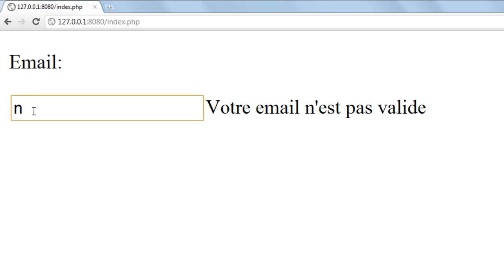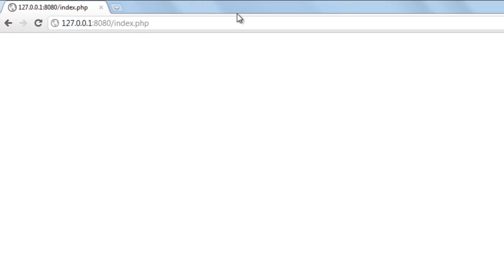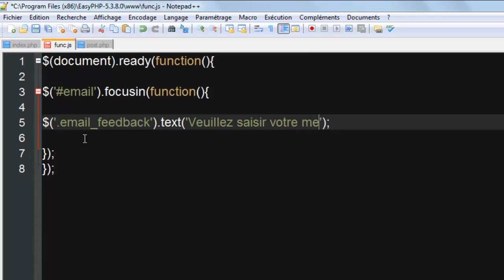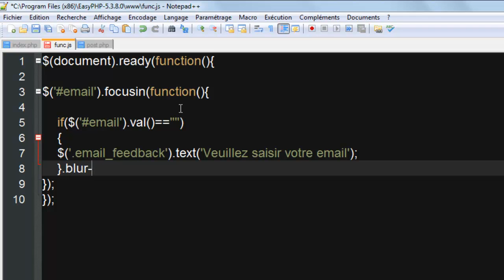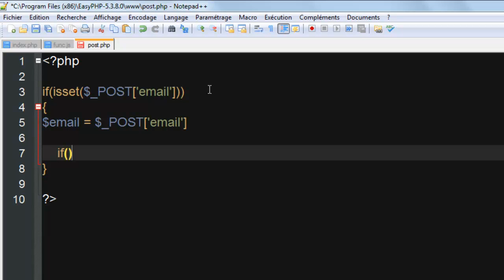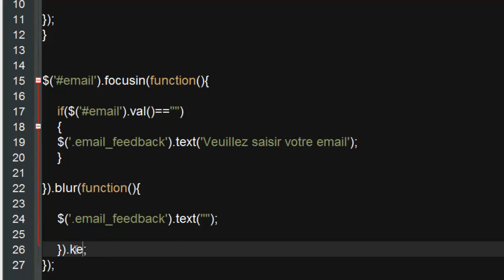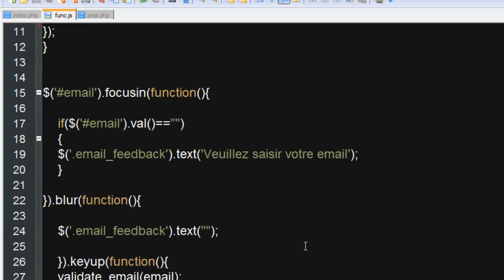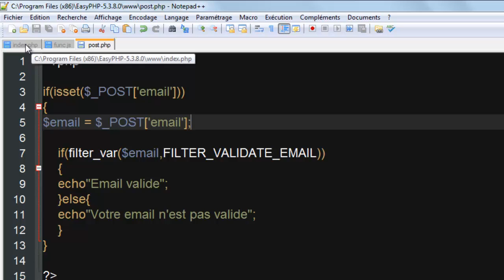Tutoriel jquery(validation d'un email en ajax) | By NewDzign